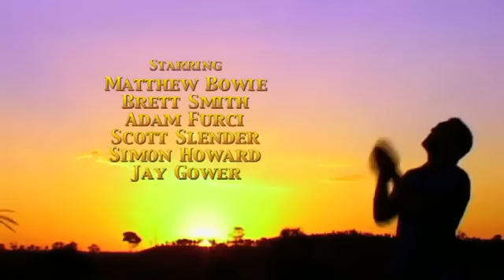The Classic Catch - Scored by Loic Valmy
"This was one of the most interesting shorts I've been asked to score. Dean wanted an overplayed score, fully orchestral, way too big for the kind of story. And it's that kind of 'way too big score' that increases the humour of the whole film. That was a brilliant idea!"
The Score is mostly a tribute to John Williams, randy Newman and Randy Edelman." Loic Valmy

The Inspirational Story Of Boomer Barnes. Short Film By Dean Melink. Starring Matthew Bowie, Brett Smith, Scott Slender, Adam Furci, Simon Howard, Jay Gower, Mark Tadic. Music By Loic Valmy. 2012.